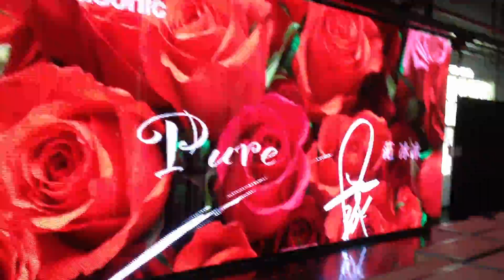IMG 1882 1 SplitIt